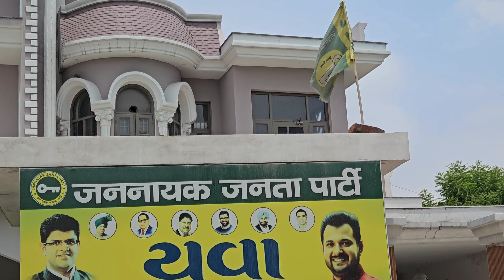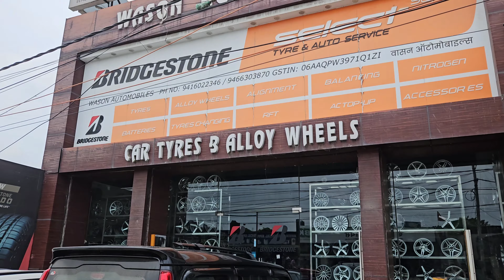POORA DIN KUCH NI KHAYA MAINE 🤒|ROCKY SANGWAN |VLOGGING LIFE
Sangwan Family Vlogs ,,I am From Yamunanagar (Haryana) a state with 2.50 crores peoples. My aim is to Make place in the heart of 2.50 crores open hearted human beings of the Haryana state.
I am Politician first rest of the things are quite parallel to my Passion.
Vlogging is the idea of my Loving Mom and Dad.So I need Haryanavi's First then move on to other state which is quite same like Haryana.i am Jaat, Farming is our proud. So please stay in touch and enjoy many more new ideas and Vlogs.